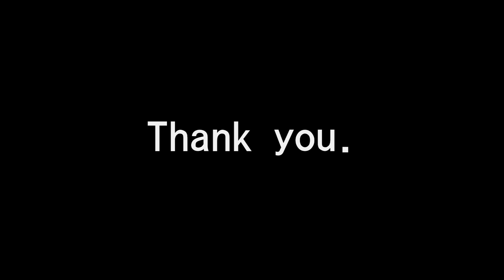【CODE-49 東方】| LV.4 - アルティメットトゥルース (LV.4 Liberated desire Remix)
Title: アルティメットトゥルース (LV.4 Liberated desire Remix)
Circle: CODE-49
Arranger: LV.4
Album: 東方昇華想